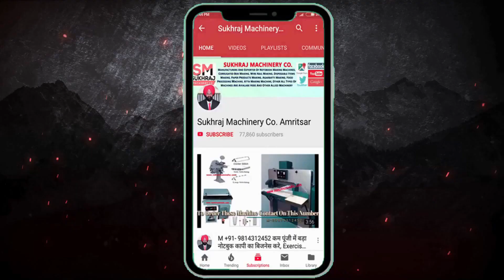साल के 365 दिन चलने वाला बिज़नेस, माला माल कर देगा ये भविष्यवादी बिज़नेस✅| best business ideas 2023